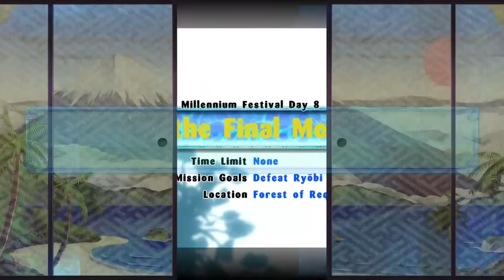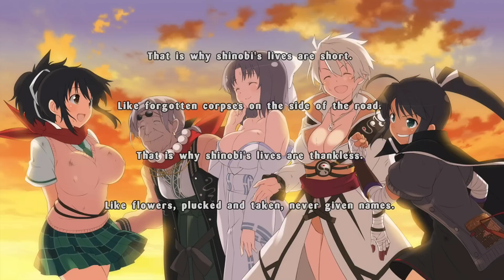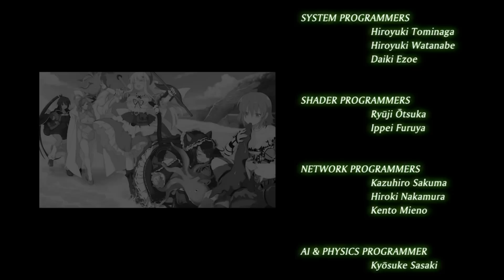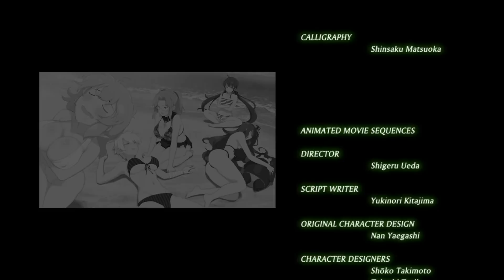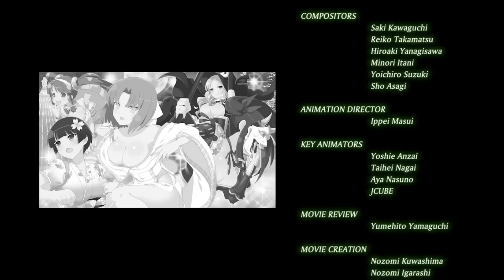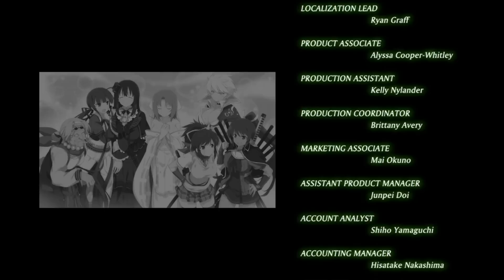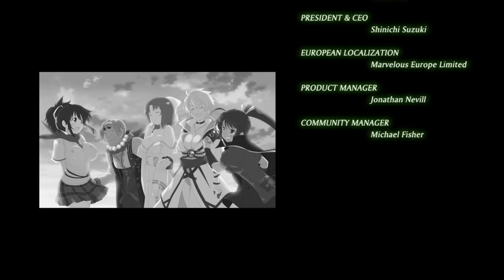Let's Play Senran Kagura: Estival Versus - Part 28 [Main Story Finale]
Sorry, no FF7 this week - got behind on recording those. But this snuck up on me! I honestly didn't know the game would end so quickly, despite it saying "8 days long". It's great! Join me for the conclusion.